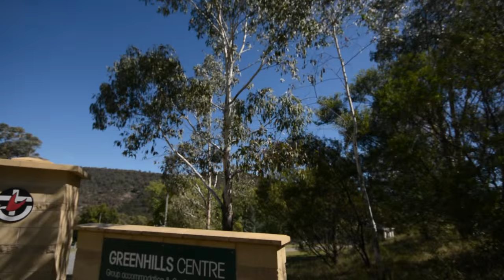Greenhills Promo Trailer 2016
A snapshot of our fabulous site, activities and facilities